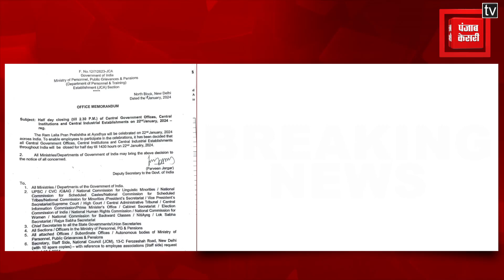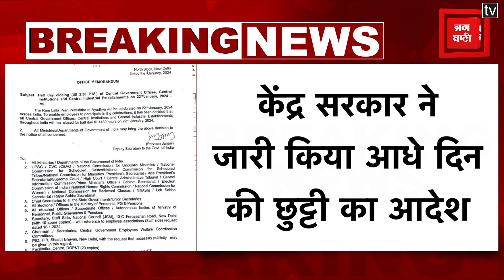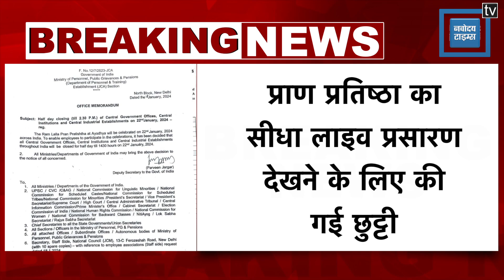Pran Pratistha के दिन पूरे देश में आधे दिन की रहेगी छुट्टी, केंद्र सरकार ने जारी किया आदेश |Ayodhya